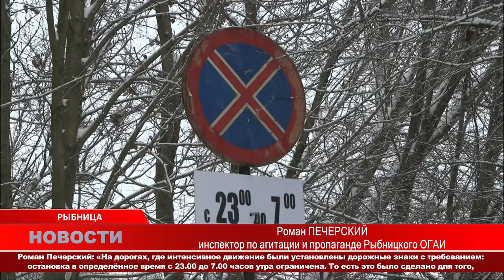Рыбницу накрыло снегом